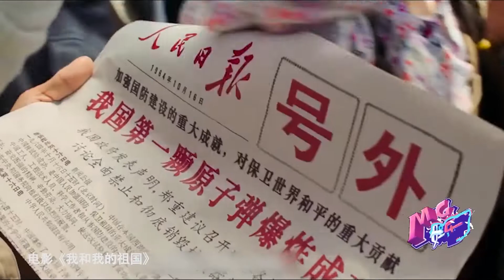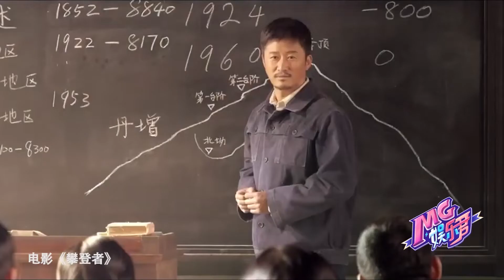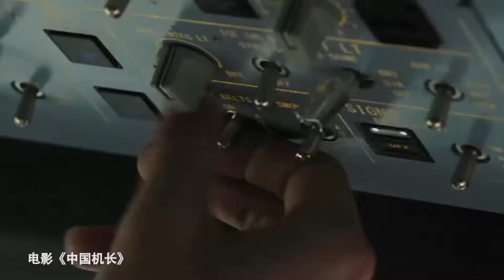国庆档影片排排坐 你最期待哪一部？